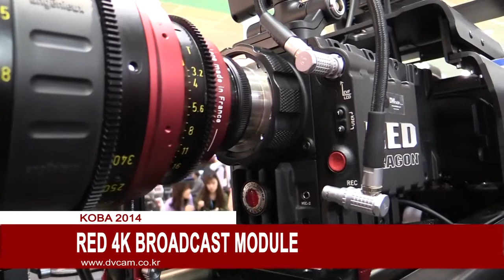Red 4K Broadcast Module : KOBA 2014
Red, 4K Broadcast Module 영상 입니다.

관련태그:
Red, 4K Broadcast Module,